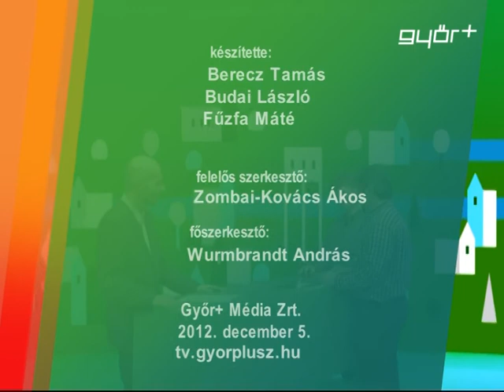Konkrét 2012-12-07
hírháttér műsor